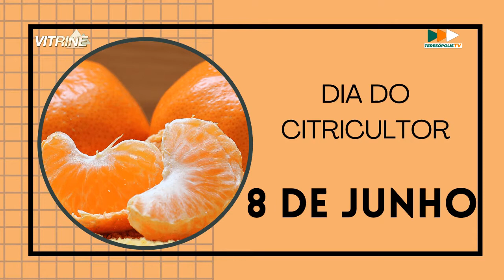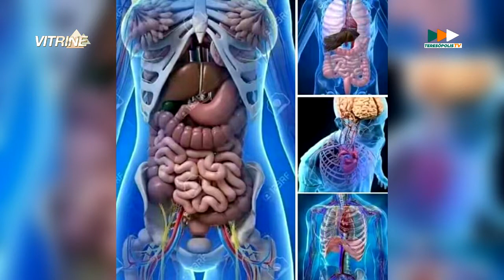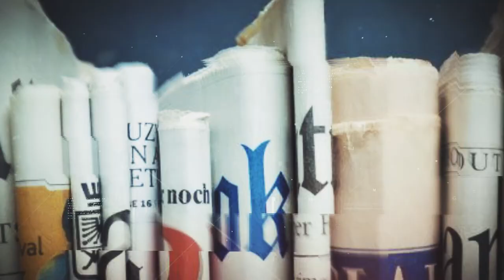PGM - VITRINE com Cláudia Coelho - 08.06.2021